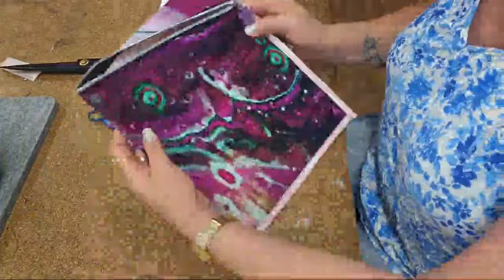Diagonal zippered pouch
going live to do a little demo and chat about some new products that  just arrived